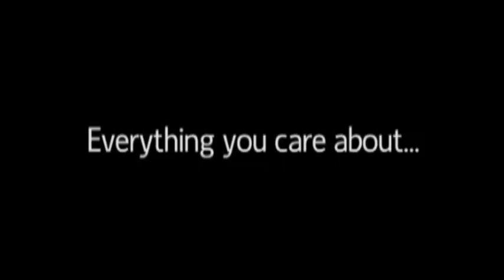Southeast student Marcus Haynes meets idol Casey James